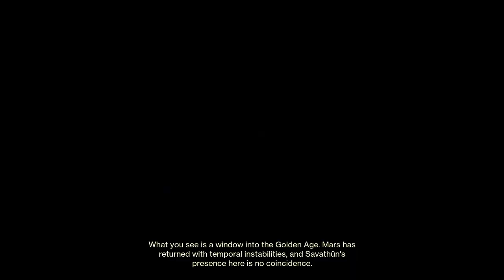A Game which never end's (Part 11) Saving Mars | Destiny 2|Gameplay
Hey in this video I'm trying to play destiny 2 Saving mars. !